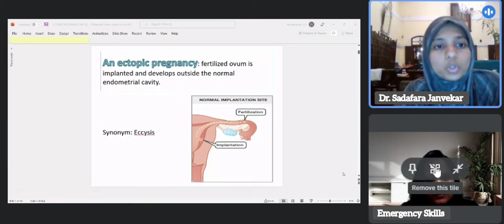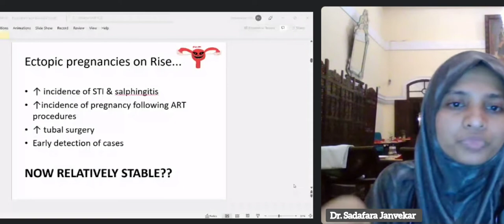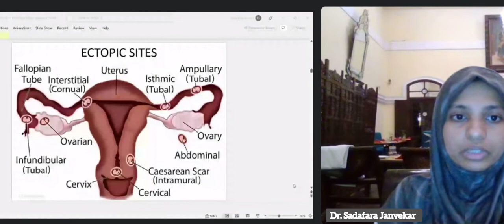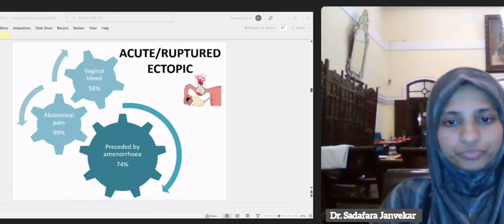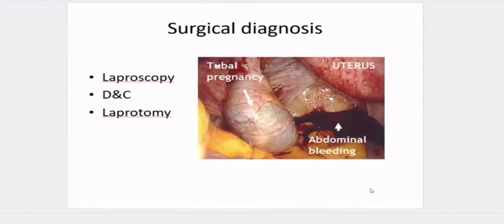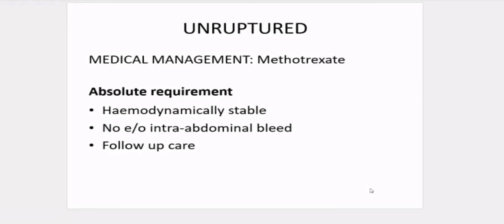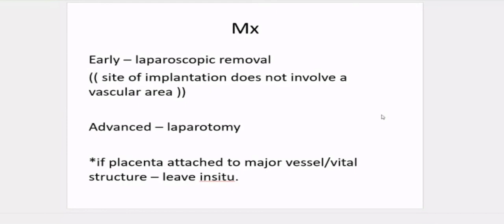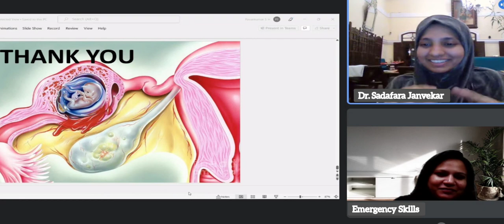Ectopic Pregnancy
Learn emergency skills to tackle any medical emergencies, check out the app: Emergency Skills